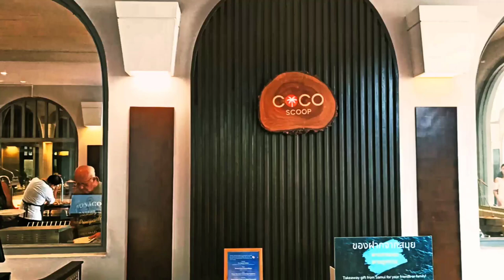Breakfast at the Sheraton hotel on Koh Samui: a large number of dishes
Завтрак в отеле Sheraton на острове Самуи: большое количество блюд